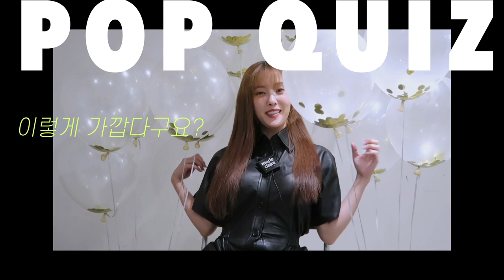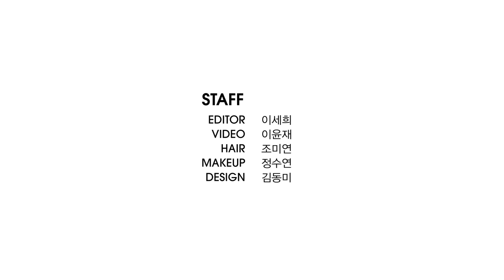효민 TMI 대방출! 라면 덕후라면 공감할 레시피 공개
효민 과 함께한 팝퀴즈 인터뷰를 공개합니다.
2020년 계획은? 쉬는날 효민의 일상은?
효민의 다채로운 매력이 가득 담긴 영상을 지금 확인해보세요.